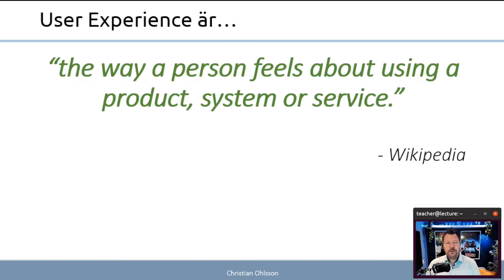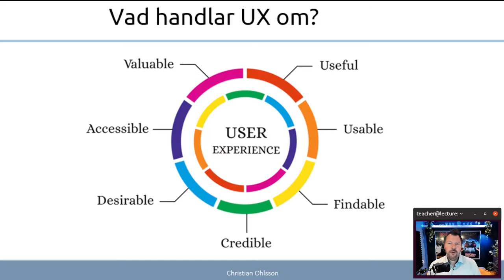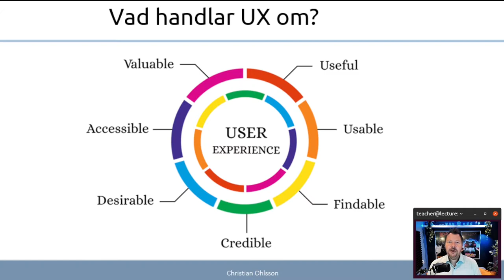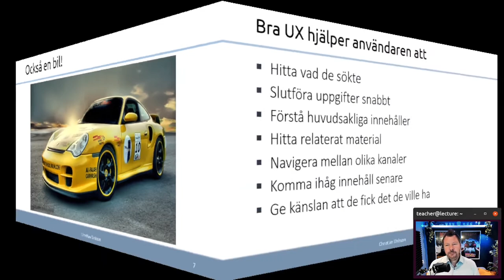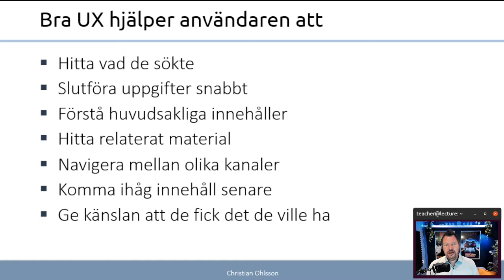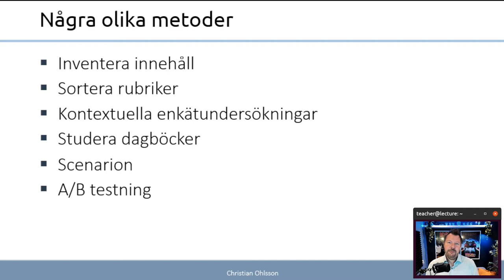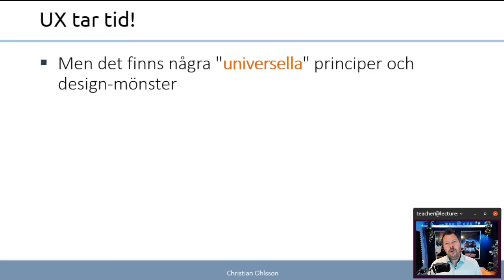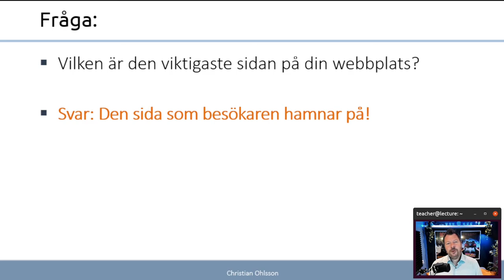CMS 2022 7.1 Skapa en upplevelse